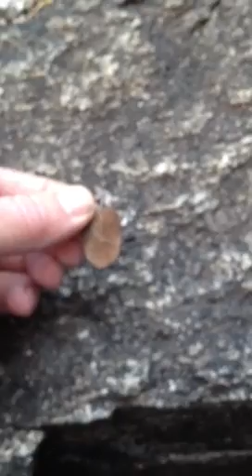You ARE NOT as big as you think!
The big little leaf